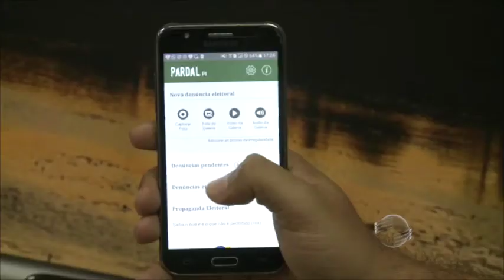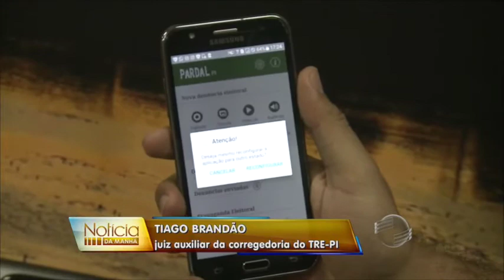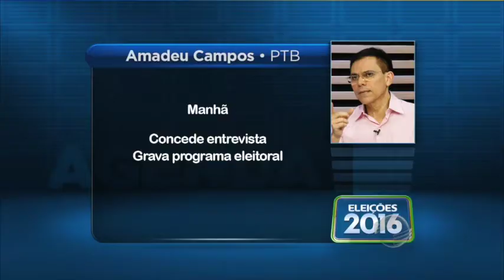Procurador eleitoral alerta para julgamentos no TRE